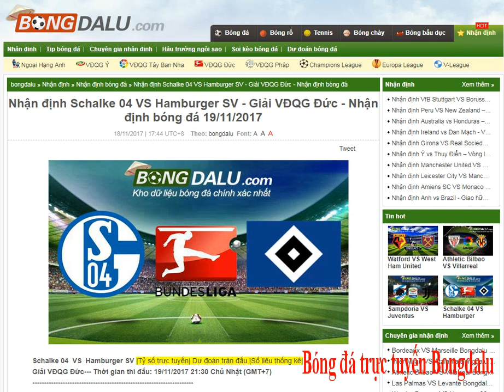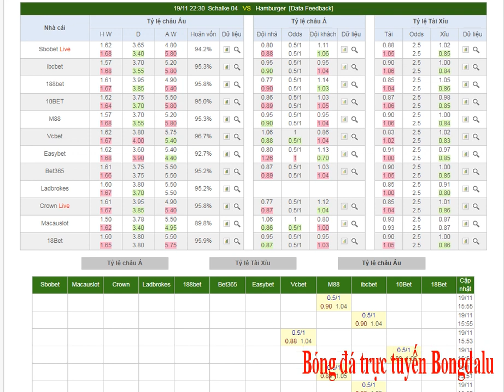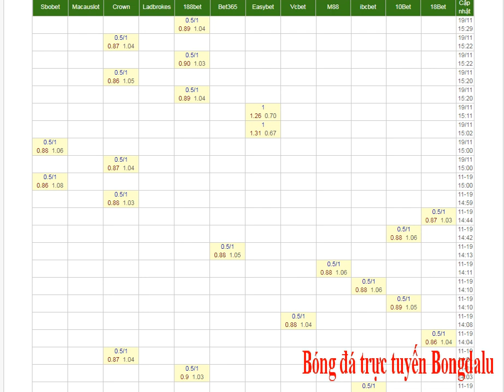Schalke 04 VS Hamburger SV - Giải VĐQG Đức - 19/11/2017- Bóng đá trực tuyến Bongdalu